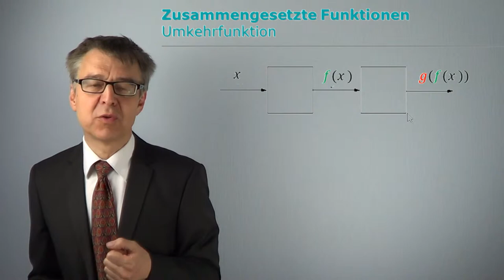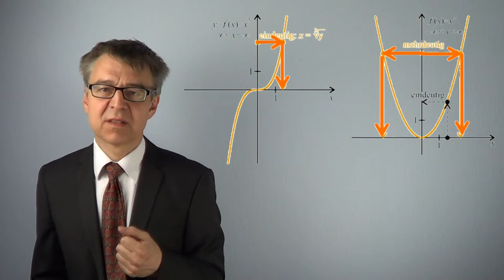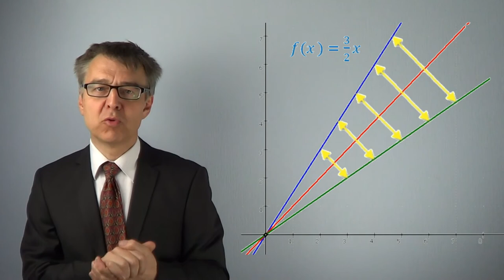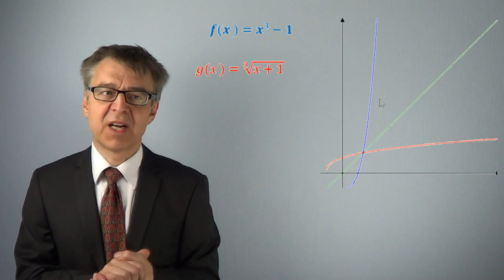Von Umkehrfunktionen und Definitionsmengen (f(g(x)) ist gleich x) - MathBasics7/4